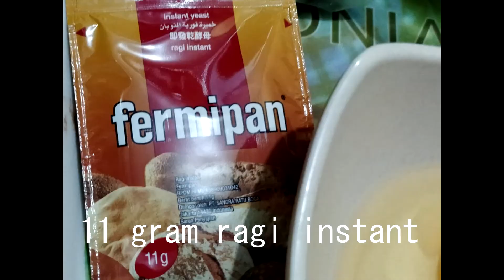Roti Sosis Gurih Lembut Dan Renyah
Bahan Untuk Roti :

350 gram tepung terigu protein tinggi
1 butir telur
200 ml susu tawar hangat
50 ml minyak sayur
30 gram gula pasir
garam secukupnya
1 gram ragi instant

Bahan Pelengkap :

5 buah sosis
1 sdm yogurt
keju mozarela
3 sachet saus tomat
setengah buah bawang bombay